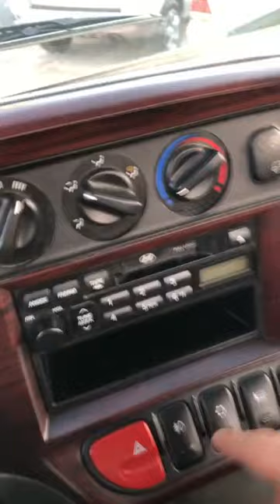2008 Hyundai eMighty 3.5 ton ឡានលក់Cif: 8,878$ (ដឹកជញ្ជូនមកខ្មែរឥតគិតថ្លៃ)